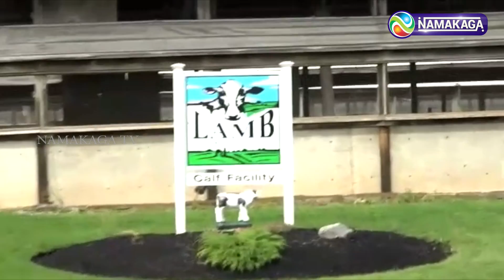|கால்நடைப் பண்ணையை பார்வையிட்டார் - முதலமைச்சர் பழனிச்சாமி|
|சேலம் மாவட்டம் தலைவாசலில்  உலகத்தரம் வாய்ந்த கால்நடை பூங்காவை அமைக்க அமெரிக்காவில் கால்நடை பண்ணையின்  தொழில்நுட்பங்களை கேட்டறிந்தார் -  முதலமைச்சர் பழனிசாமி|

Category

News & Politics